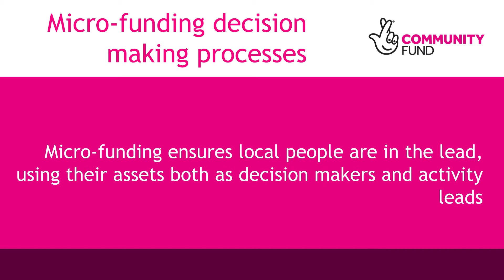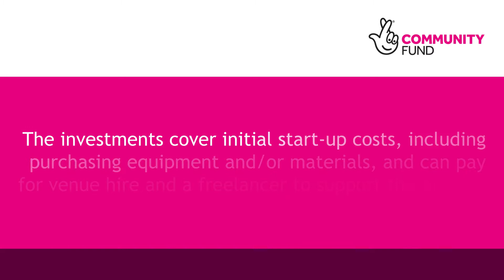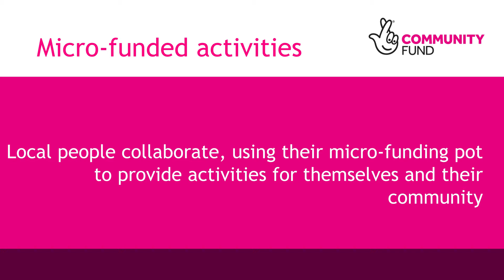Theme 02 - Community development through micro-funding | Stories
3. Ecorys  - Micro funding within Ageing Better